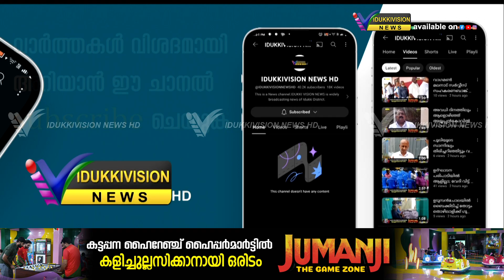33 മത് അടിമാലി ഉപജില്ലാ സ്‌കൂള്‍ കലോത്സവം ഇന്ന് സമാപിക്കും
33 മത് അടിമാലി ഉപജില്ലാ സ്‌കൂള്‍ കലോത്സവം ഇന്ന് സമാപിക്കും